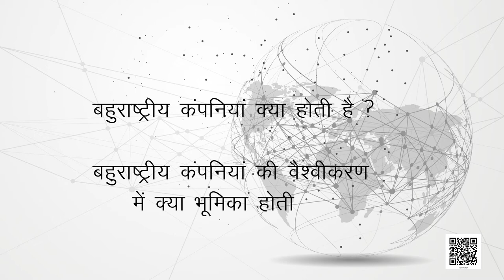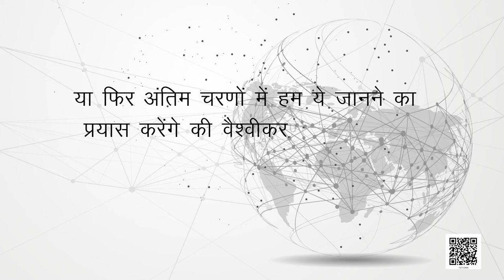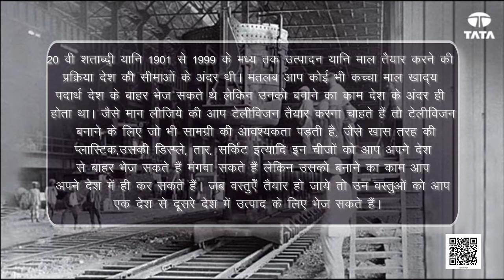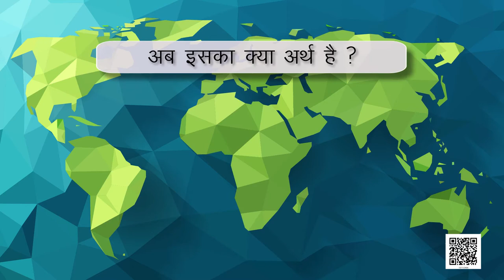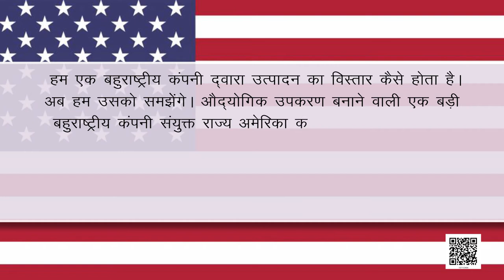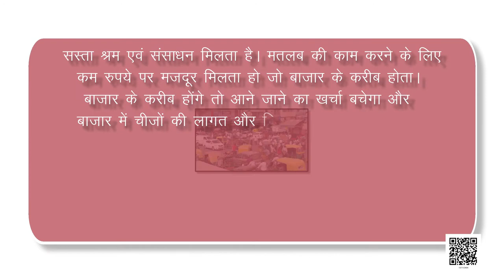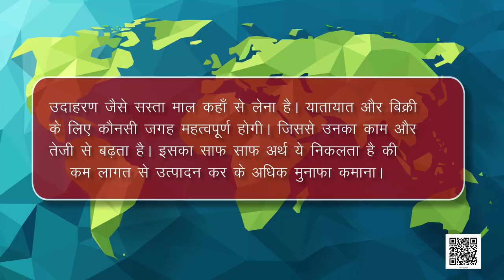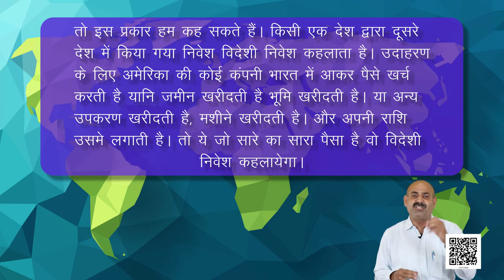कक्षा-10 आर्थिक विकास की समझ अध्याय-4 वैश्वीकरण और भारतीय अर्थव्यवस्था | 10 सामाजिक विज्ञान hindi